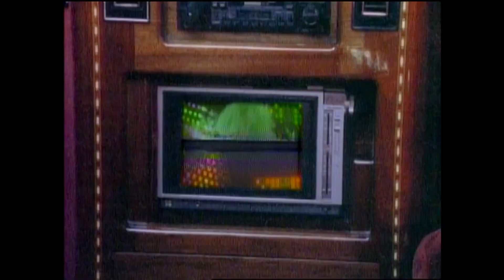Why is Ozzy Osbourne Underrated?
Rob wants to know why Ozzy Osbourne doesn't get the respect Rodney Dangerfield talked about. Ozzy has a new podcast on Youtube and I think it's time for me to shine a better light on one of rock music's most successful and underrated frontmen.